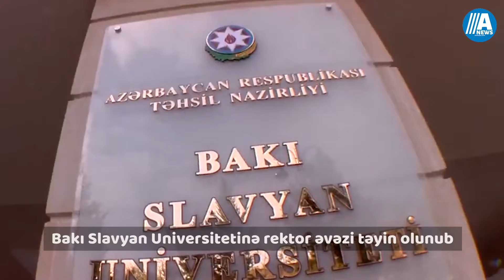Xəbər anı: Universitet və kolleclərdə məzun günləri necə keçiriləcək?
Gündəm xəbərləri:

1)Universitet və kolleclərdə məzun günləri necə keçiriləcək?
2)Azad olunan yerlərə məcburi köçkünlərin qaytarılması barədə açıqlama
3)Bakı Slavyan Universitetinə rektor əvəzi təyin olunub
4)Bu gün Azərbaycanda 51 nəfər koronavirusa yoluxub